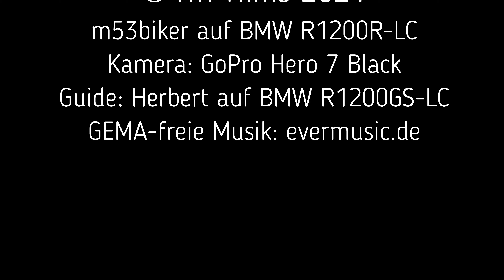2021 06 26 München - Steingaden und zurück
Motorrad-Tour von München ins östliche Allgäu nach Steingaden.
Dort gut gegessen im Biergarten Gasthof Graf, dann wieder zurück.